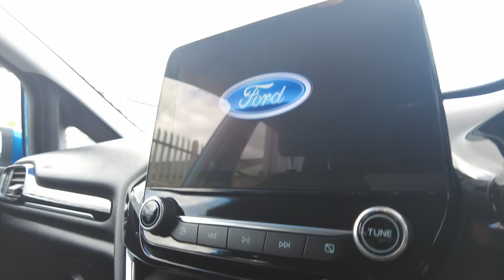Ford Fiesta Titanium X - EA69NSV